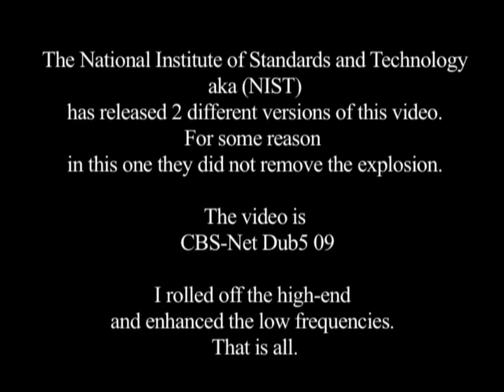Huge explosion before the destruction of building 7 WTC - AE911Truth.org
A huge explosion is clearly heard before building 7 is destroyed. You may need earbuds to hear the explosion.
This video is part of NIST'S recent FOIA release.
Download and compare the videos yourself

Preview the New AE911Truth.org 9/11 Documentary 2011 "9/11: Explosive Evidence -- Experts Speak Out":